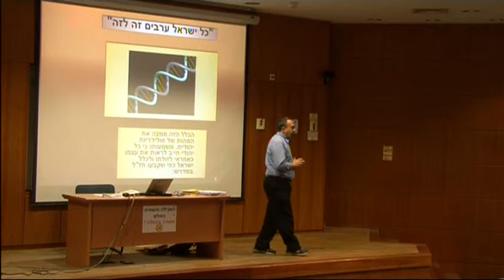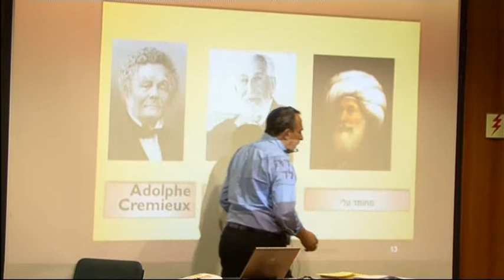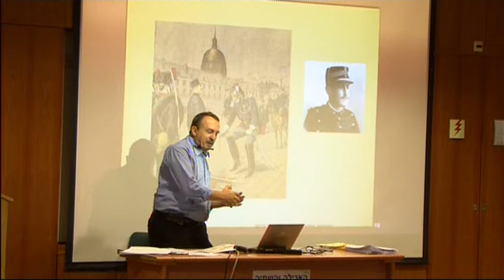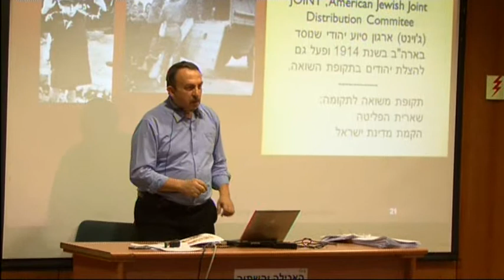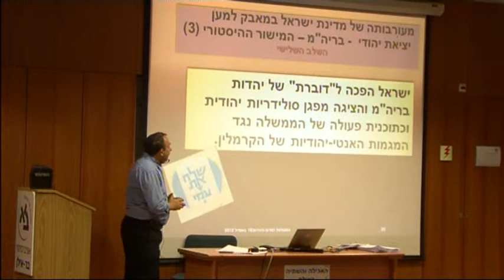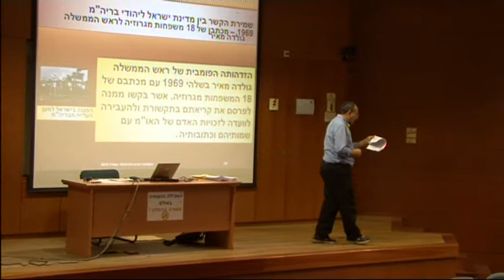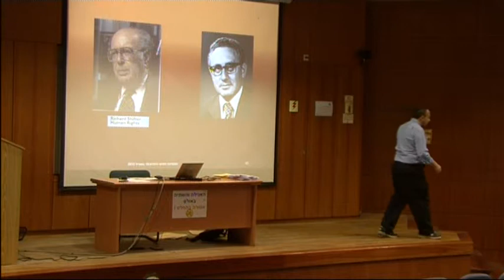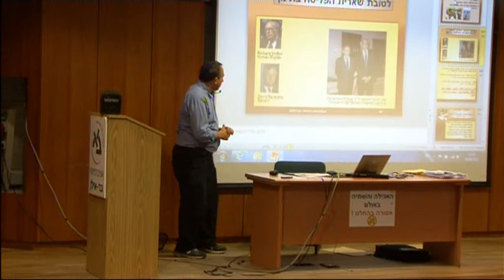עולמות נפגשים: סולידריות וערבות יהודית בעת החדשה - ד"ר דב לויטן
הרצאתו של ד"ר דב לויטן בנושא "סולידריות יהודית בעת החדשה" מתוך הקורס "עולמות נפגשים" תשע"ב.

ההרצאה דנה בנושא הסולידריות במקורות היהדות, בניסיון לאתר את הנסיבות המיוחדות בעת החדשה שאפשרו לתופעה זו להגיע למימדים חדשים ונרחבים. הדבר בא לידי ביטוי בעלילת דמשק ב-1840, בסיפורו של אדגרו מורטארו בבלוניה ב-1858, בפרשת דרייפוס ובאירועים נוספים שהתרחשו בסוף המאה ה-19 ובמחצית הראשונה של המאה-20 . בנוסף לכך בהרצאה נדונה השפעתם של שני האירועים המרכזים בתולדות ישראל במאה ה-20: השואה והקמת מדינת ישראל. בהמשך נבחנים שני ביטויים חשובים של סולידריות יהודית: המאבק הציבורי למען יציאת יהודי ברית המועצות והמאבק למען יציאת שארית הפליטה בתימן.

מתוך הקורס: "עולמות נפגשים - המדעים בעולמה של היהדות" שנערך במרכז ללימודי יסוד ביהדות באוניברסיטת בר-אילן.